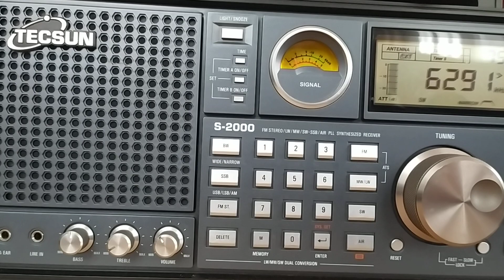Radio Mexico (Germany), 6290, 2023.12.23, 07.55 UTC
Receiver: Tecsun S-2000
Antenna: LW 30 m
QTH: Belarus, 140 km south of Minsk
TX: somewhere in German